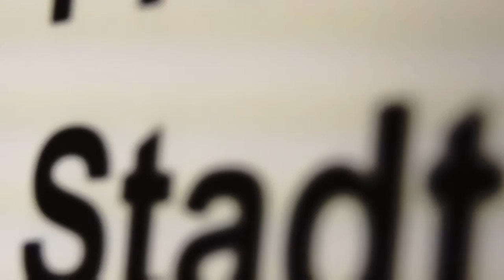Feuerwehrjugend Steyregg stellt sich vor - Victoria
Unsere Mädels und Jungs der Feuerwehrjugend Steyregg stellen sich vor.